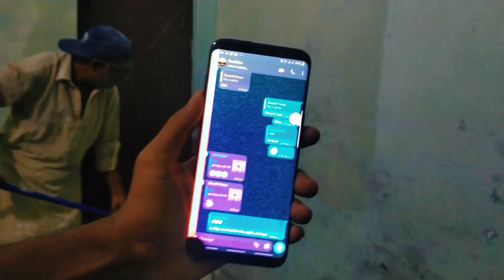How to Paint Wall at home || aj hm n gr k kam shrwo krway hy hammad ali official 7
How to Paint Wall at home || aj hm n gr k kam shrwo krway hy hammad ali official 7in hindi, painting, Primer Paints For Walls, Types Of Wall Primer, Water proof Primer, Primer kya hai, how to use wall primer, asian paints interior wall primer advanced, primer paint for wall
Primer asian paints price, How to paint Full Process Step by step, house painting work, how to paint wall at home, repaint, repaint on wall, paint on wall, painting on wall, wall putty home decoration ideas, stencil wall painting, wall painting, house painting.
Hi, Re-paint On Old Wall